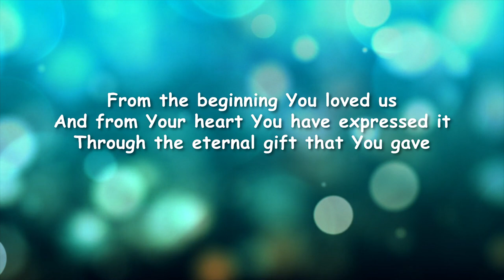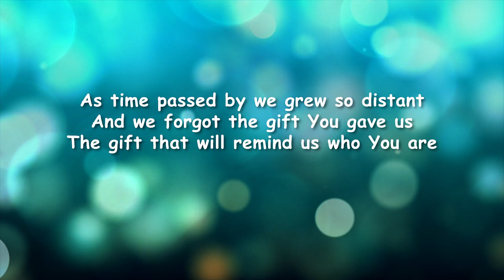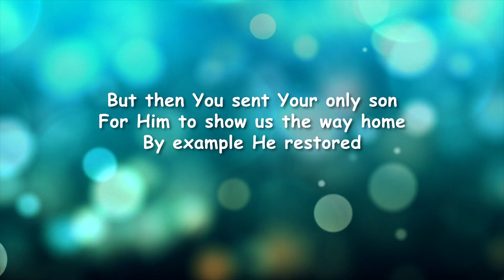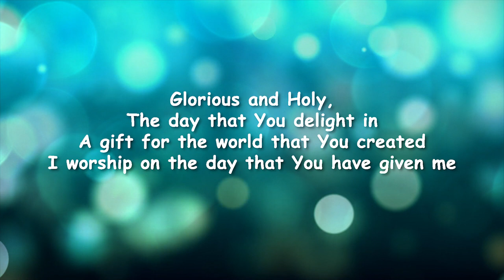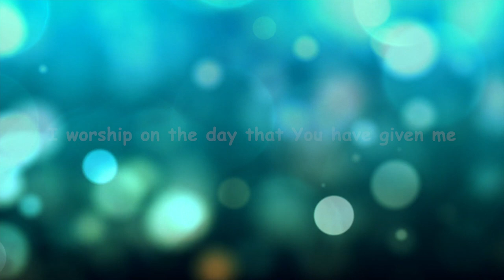Sabbath Day (Lower Key) - Minus One | Piano Accompaniment with Lyrics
Sabbath Day - Asidors
Key: Eb (original key F)

Lyrics:

I.
From the beginning You loved us
And from Your heart You have expressed it
Through the eternal gift that you gave

In only six days You created
The world a masterpiece you painted
But the seventh was exceptional

Chorus:
Maker of the Universe
I praise You on Your Sabbath Day
I thank You for this time that you have hallowed
A day that I can rest in You
Glorious and Holy the day that You delight in
A gift for the world that You created
I worship on the day that You have given me

II.
As time passed by we grew so distant
And we forgot the gift You gave us
The gift that will remind us who You are

But then You sent Your only son
For Him to show us the way home
By example He restored

Bridge:
I'm the one who sanctifies it
You will find your joy in Me
And I will cause you to ride the heights of the land
The mouth of Jehovah says these

God bless!

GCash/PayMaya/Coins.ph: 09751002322